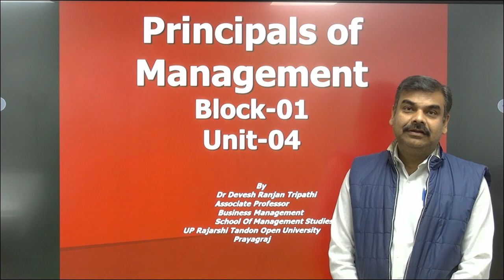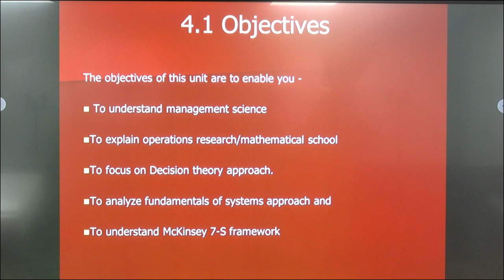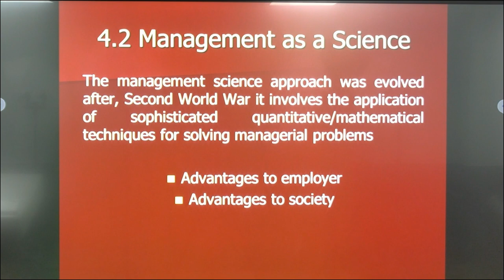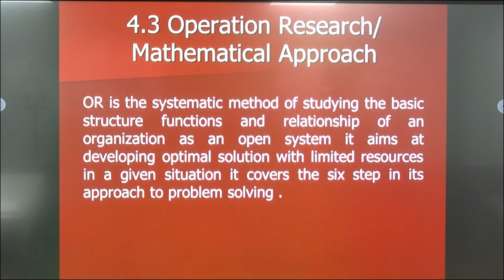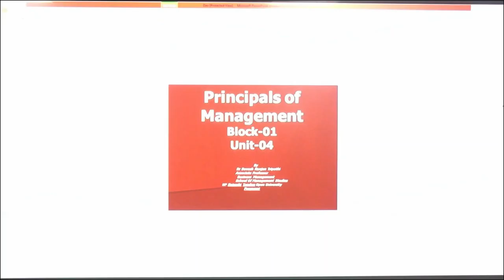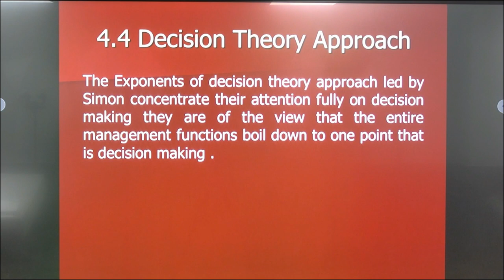PRINCIPALS OF MANAGEMENT BLOCK 01 UNIT 04 BY DR. DEVESH RANJAN TRIPATHI UPRTOU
PRINCIPALS OF MANAGEMENT

                                                   BLOCK 01
                                                    UNIT 04

                                                        BY
                                 DR. DEVESH RANJAN TRIPATHI
                                                    UPRTOU